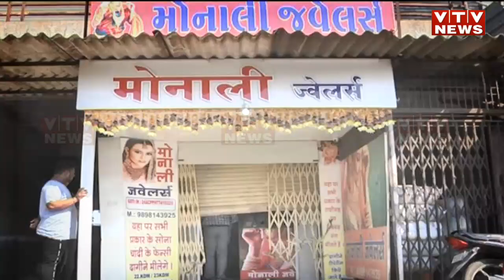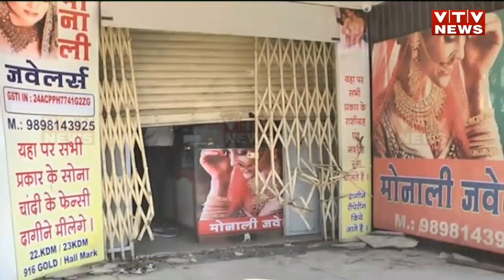Valsad: Vapi માં મોનાલી જવેલર્સમાં ત્રાટક્યા તસ્કરો, ચોરી કરી ફરાર | VTV Gujarati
Valsad: Vapi માં મોનાલી જવેલર્સમાં ત્રાટક્યા તસ્કરો, ચોરી કરી ફરાર